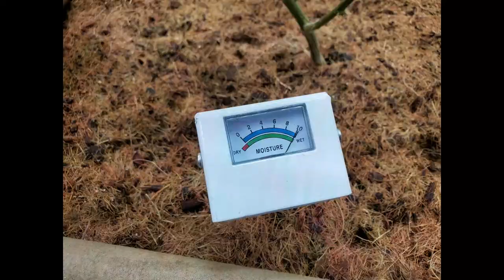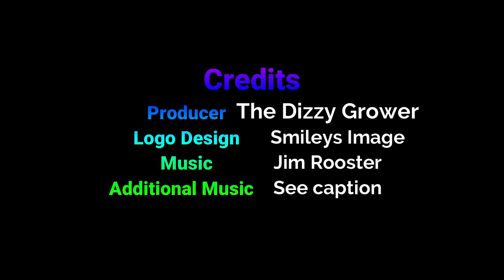Thrip Predators kick Thrip Asses ~ Cannabis Garden Update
Wanna see whats in my garden? Come on in!
 I'm growing more cannabis surprise surprise! Join me as I grow organically here in Pedros Grow Room Cheers High Friends ~ Dizzy

Additional Music ~ Beneath the Surface - South London HiFi